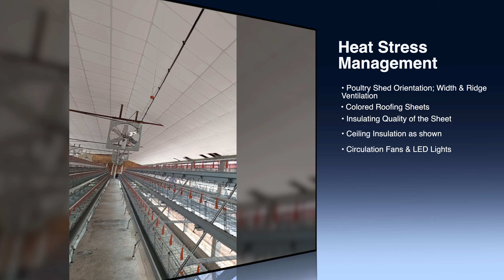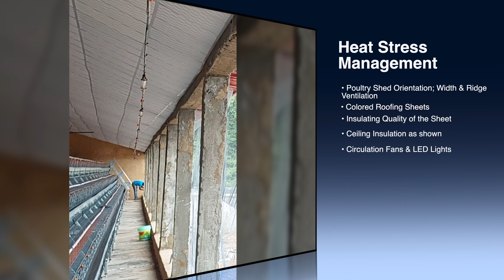Poultry Farm Construction | Poultry Fans | Poultry Specific LED Lights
It is well established that air movement is one of the most effective methods of cooling laying poultry birds during hot weather. This is very important especially for poultry farmers located in tropical regions and operating large commercial poultry layer operations in an open house system. When poultry circulation fans move air over a Chicken's hot body, heat is removed. Consequently, the bird feels cooler. This cooling effect produced via air movement is usually referred to as the wind-chill effect.

This is why we purchased and installed these circulation fans in our Poultry Houses. These fans are spaced 10m apart. The first fan is 1m from the wall. Ideally, these fans should be regulated by a thermostat.

As shown in the video, we also installed Poultry Specific LED lights. They produce less heat. More information regarding why we selected Poultry Specific light from Big Dutchman will be presented later. We could have used any LED light.